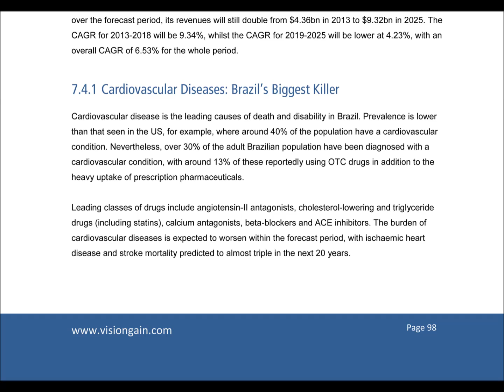Brazilian Pharmaceutical Market 2015-2025 Report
Medicine sales in Brazil – your guide to trends, opportunities and revenue prospects
Do you want to assess Brazil’s pharmaceutical sales from 2015? See what lies ahead. Visiongain’s new study gives you multilevel revenue forecasts, helping your research and analysis. That report’s purpose is showing results, opportunities and future business trends.

Brazil can satisfy expectations for expanding healthcare coverage and rapid growth of its drugs market. Discover what’s possible, to 2025, for pharma companies operating in that developing country. You find business analysis, developments and potential revenues.

So please read on to explore Brazilian medical sales and discover how high that market’s revenues could go.

Trends and outlooks for that emerging healthcare market – what’s possible?
Our study covers small molecule medicines and biological drugs (biologics), including biosimilars and vaccines. From 2015 patients, healthcare providers and the pharmaceutical industry will benefit from medical progress in Brazil. You discover where, how and why.

That updated work lets you find business predictions from 2015 to 2025 at overall national and submarket levels. You discover the most lucrative parts of that market, seeing what the future holds for pharma revenue generation.

And you discover trends and analyses explaining existing and expected progress.

Forecasts and other data helping you find where the money lies in Brazil’s medical sales
To support our forecasting, our work shows you historical data, recent results, growth rates and market shares. There you investigate developments and potentials, finding what they mean and their values. You also get 53 tables, 58 charts and an exclusive interview.

Also save time and avoid struggles to find data for your research, analysis and planning. See, too, how you can help your influence, benefiting your reputation for commercial insight.

And the following sections highlight analyses our new investigation gives.